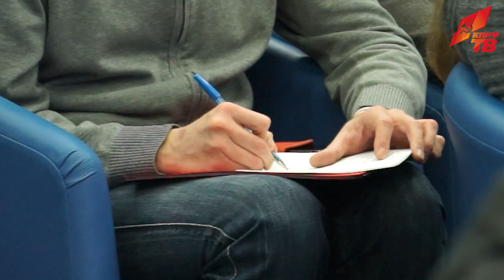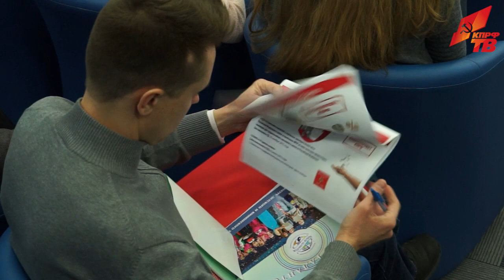Есть такая партия!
10 декабря в ИА ТАСС состоялась большая пресс-конференция лидера КПРФ Г.А. Зюганова. Фактически, это был отчет о работе партии за 2015 год. Кроме того, Геннадий Андреевич поделился планами на ближайшую перспективу.